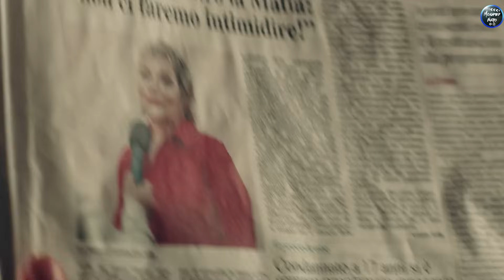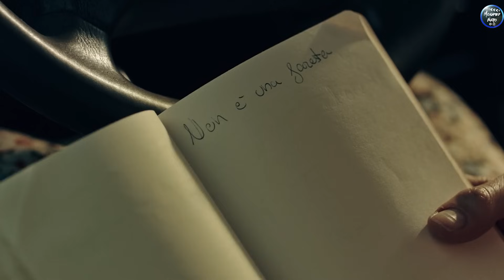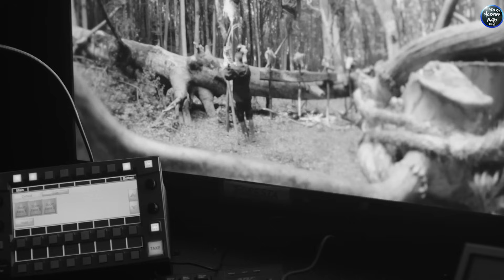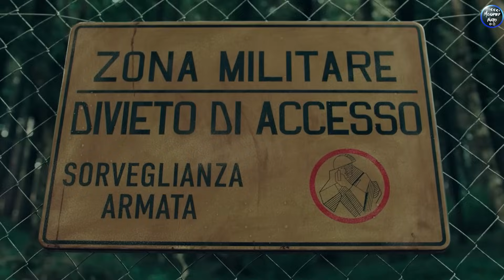بيصحو فجأه وبيلاقو نفسهم في غابه فيها مختلين بيقتلوا اي حد غريب|ملخص classic horror story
ملخص فيلم classic horror story 🔥☕